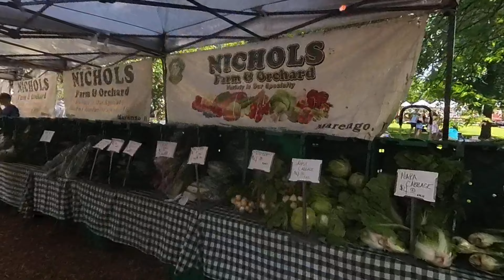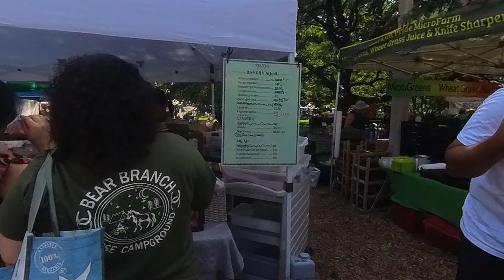Lincoln Park farmers market part 2